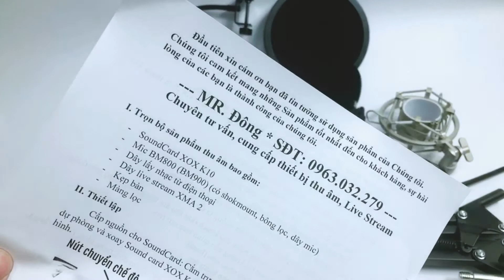Đập hộp combo mic thu âm BM900 và XOX K10 giá rẻ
Trong bộ combo Mic thu âm BM900 này bao gồm:
- Soundcard: XOX K10
- Mic thu âm BM900 (Bao gồm shockmount, dây XLR 3.5, Bông lọc
- Chân kẹp bàn
- Dây lấy nhạc
- Dây live Stream
- Màng lọc âm